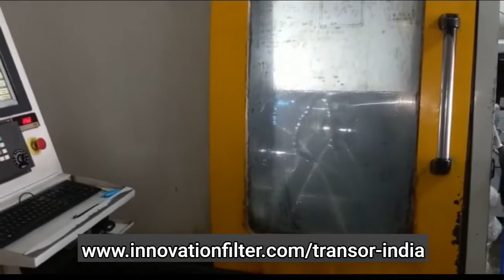Transor filter installation for tool & cutter grinding machine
Transor Filters...filters that last long!!

A new customer in Pune region having application of tool and cutter grinding.
Transor filter for this particular application has capacity of 200 LPM. It caters the requirement of crystal clean oil for two machines.
We wish our new customer for Happy Machining..